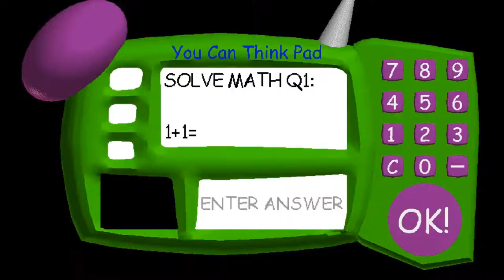WHAT I DO😔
WARNING: TURN VOLUME DOWN
(Twitter Remove)